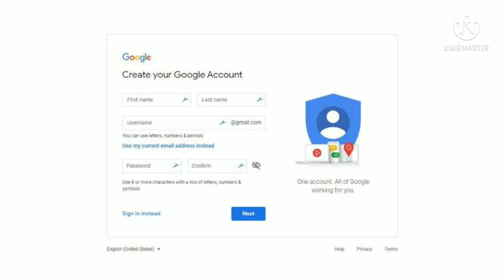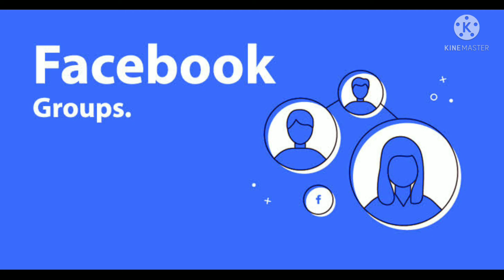SUB 4 SUB TAMIL | INCREASE SUBSCRIBERS | GET 1000 SUBSCRIBER FAST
How to get 1000 subscriber fast,sub 4 sub full details are given this video